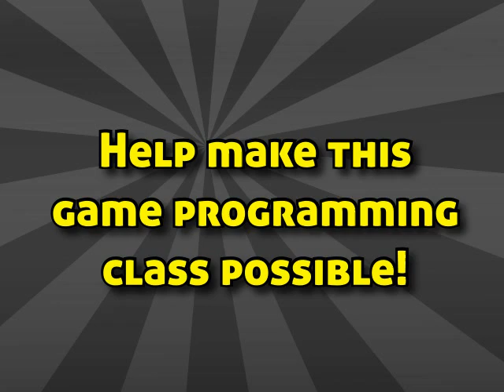Create Your Own Game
This is my Indiegogo fundraising pitch for my new class "Create Your Own Game".  In this class you'll learn how to create working games in the web browser using JavaScript and HTML5.  This is a course for game programmers, but we'll cover more than just programming.  You'll learn how to gather together graphics and sounds and use your code to bring them to life.  You'll learn how to tell a story, and how to add all the little details that make the difference between a graphics demo and an actual game.  Best of all, you can share your finished games immediately with the whole world on the class website or on your own website.